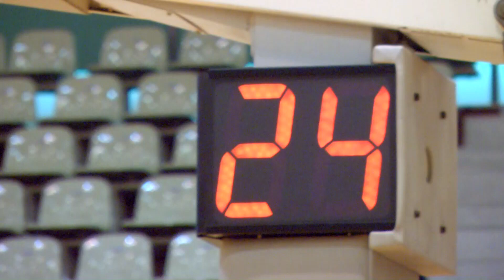【バスケ】平商業ＶＳいわき総合 女子2回戦 ダイジェスト（平成30年度福島県高等学校新人バスケットボール競技いわき地区予選）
490円/月（メンバー限定フル動画・メンバー限定ライブ配信）見放題!!